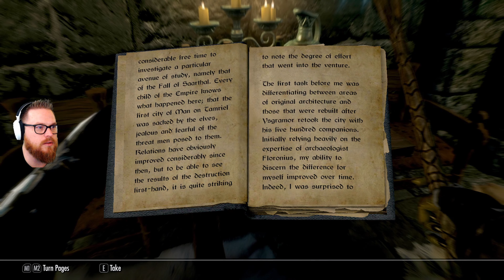The Eye of Magnus: A Spellbinding Climax to the College of Winterhold's Questline 🌀📚❄️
The Eye of Magnus: A Spellbinding Climax to the College of Winterhold's Questline. As the grand finale, the Dragonborn faces a formidable showdown with Ancano, determined to harness the power of the enigmatic Eye of Magnus. Victory in this epic battle crowns them as the new Arch-Mage, marking the culmination of their journey through the arcane halls of the college.

➤ More of the 🔥⚔️🌀 A New Dragonborn: The Unbound Hope or Harbinger of Devastation? 🔥⚔️🌀 An Epic Skyrim First time Playthrough

The College of Winterhold is a prominent location in the video game "The Elder Scrolls V: Skyrim." It is a faction that focuses on the study and practice of magic. Situated in the northern city of Winterhold, the college is perched atop a cliff overlooking the Sea of Ghosts. Its dramatic architecture includes towers, bridges, and winding pathways, making it a distinctive landmark in the region.

The College of Winterhold plays a significant role in the realm of Skyrim due to its dedication to magical research, education, and preservation. Here's a breakdown of what the college is and what it does:

Magical Education: The college serves as a center of magical learning and education. It offers training in various magical disciplines such as Destruction, Restoration, Conjuration, Illusion, Alteration, and Enchanting. Students can enroll to learn and improve their magical skills.

Research and Study: The college is home to numerous scholars, mages, and experts in magical arts. Its library holds an extensive collection of books and tomes related to magic, history, and arcane knowledge. Students and researchers study these texts to expand their understanding of magical principles and historical events.

Archmage and Faculty: The college is led by an Archmage, the highest-ranking mage in the institution. The Archmage's role is to oversee the college's operations, guide magical research, and make important decisions. The college also has a faculty consisting of experienced mages who provide guidance to students and conduct their own research.

Arcane Research: The college is known for its exploration of arcane mysteries and magical artifacts. Mages at the college are engaged in various research projects, some of which delve into dangerous and forbidden knowledge. This pursuit of magical understanding sometimes leads to conflicts and challenges.

Magical Artifacts: The college possesses valuable magical artifacts, some of which have historical significance or unique powers. These artifacts contribute to the college's reputation and attract both scholars and adventurers seeking to harness their power.

Skyrim's Magical Guardian: The college also takes on the responsibility of safeguarding Skyrim from magical threats and anomalies. Mages from the college often assist the people of Skyrim by combating dangerous magical creatures, closing rifts to Oblivion, and resolving magical disturbances.

Mage's Guild: In the lore of the Elder Scrolls series, the College of Winterhold is a successor to the Mage's Guild, a once-powerful organization that existed throughout the continent of Tamriel. The Mage's Guild was disbanded due to internal conflicts and external pressures, and the College of Winterhold stands as a remnant of its legacy.

Overall, the College of Winterhold is a hub of magical knowledge and a center for those who wish to master the arcane arts. Its presence enriches the realm of Skyrim by providing magical education, research opportunities, and a bulwark against supernatural threats. As players explore Skyrim in the game, they have the chance to join the college, learn magic, and participate in its various quests and activities.